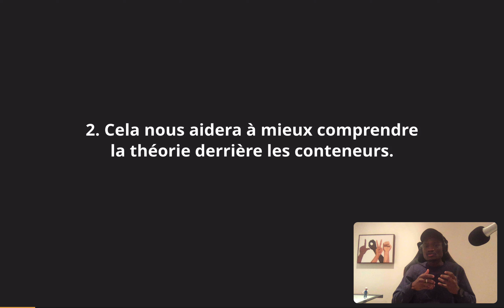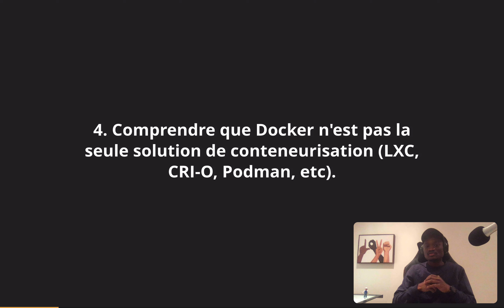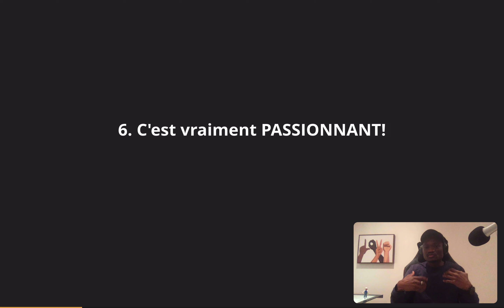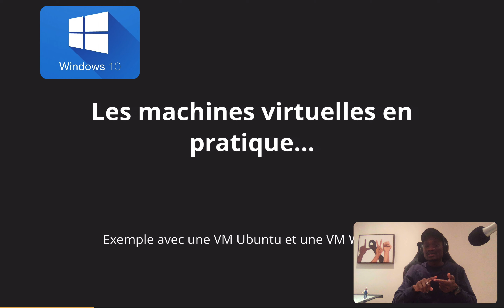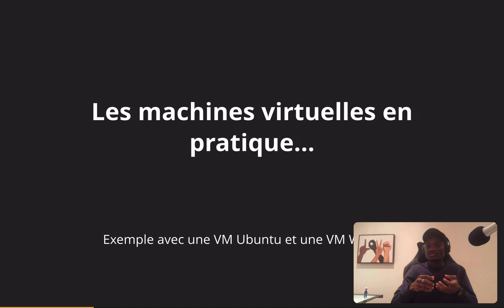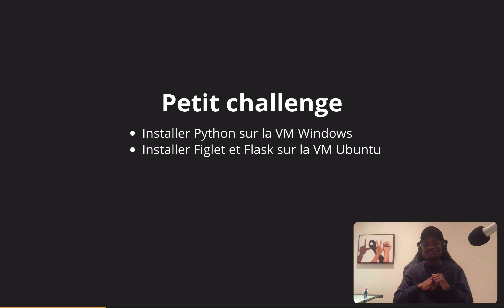Machines virtuelles vs Conteneurs - 1 - Introduction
Vous êtes-vous déjà posé la question de savoir "quelle était la différence entre les conteneurs et les machines virtuelles?"
Si oui, vous serez content de savoir que cette vidéo permet de répondre justement à cette question.

⭐ Kite est un assistant de code gratuit alimenté par l'Intelligence Artificielle qui vous aidera à coder plus rapidement et plus intelligemment. Le plugin Kite s'intègre à tous les meilleurs éditeurs et IDE pour vous offrir des complétions et une documentation intelligentes pendant que vous tapez. J'utilise Kite depuis maintenant un an et j'adore!